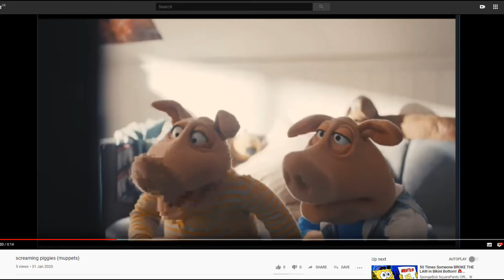theosnow rewind 2020